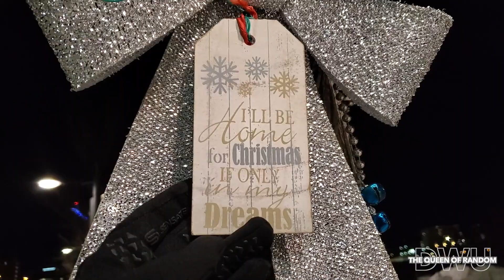Out for a Winter Drive part one!! Checking out the Saskatchewan river at night.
Come with me for a walk to see the Saskatchewan River Flowing through the city of Saskatoon!

 If you would like to send me something please do!
Video is filmed with Samsung S10+